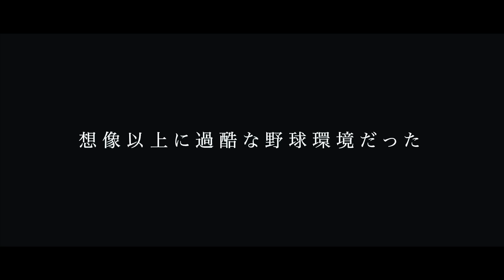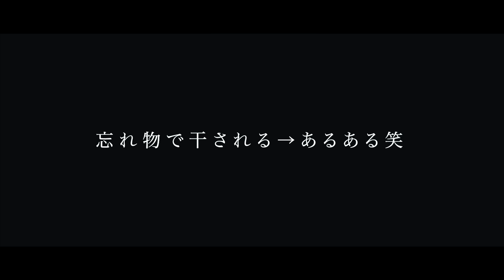【高校野球】強豪名電、同期に日本代表で世界制覇した投手｢お前エースは無理やろ｣/誉高校、後輩にプロ野球選手2人/最後の夏｢愛知最速投手vs通算40本｣ドラマ的な幼馴染対決へ…/ヨゴスポーツに密着③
‹余語充›
愛知県小牧市出身
篠岡中学校軟式野球部
愛工大名電高校（MAX144キロ※ ’09年愛知県最速）
立命館大学（MAX147キロ※リーグ通算10勝）
三菱UFJ銀行等

‹余語将馬›
愛知江南ボーイズ
誉高校（通算41本塁打※’09年愛知県最多）
中部大学
エディオン等
BE-ZONE/名古屋中央シニアヘッドコーチ

【企画・制作】
株式会社Blue Rose

取材希望者、チームも随時募集中！
※取材をさせていただきたい方のみに返信しています。